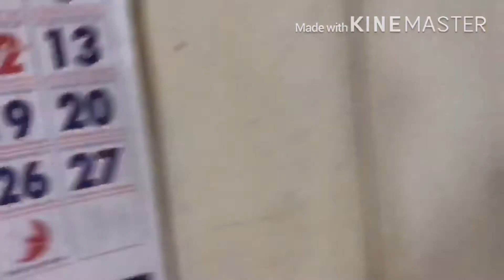My bday vlog:Province life(Quarantine days)